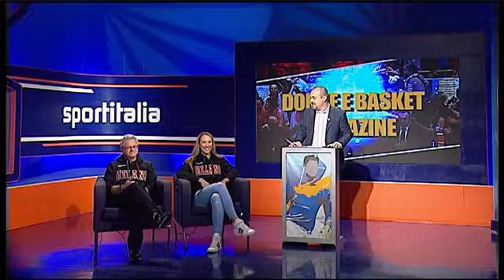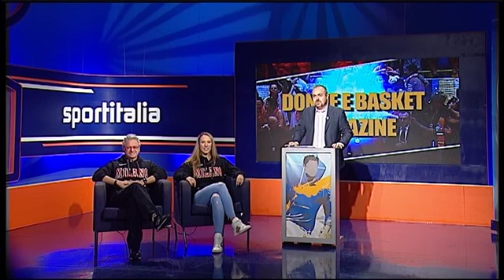DONNE E BASKET MAGAZINE #3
3ª puntata di "DONNE E BASKET MAGAZINE", programma condotto da Matteo Gandini, in onda ogni venerdì dalle 20 alle 20.30 su Sportitalia